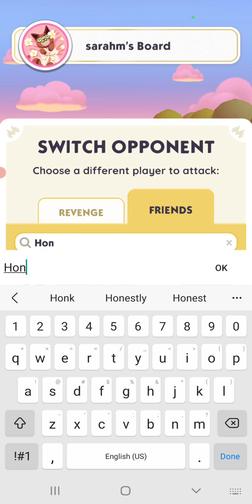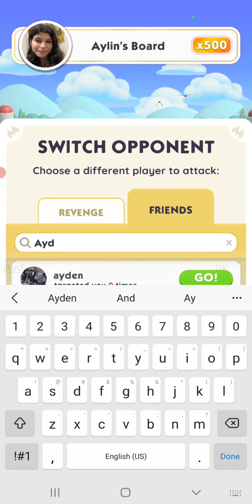Monopoly Go: Journey to the Top: Great Events!